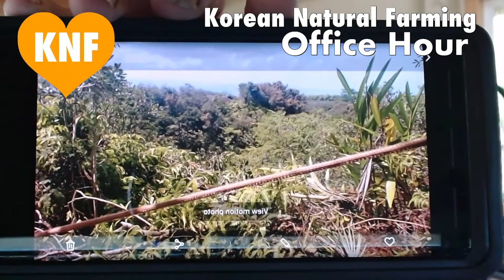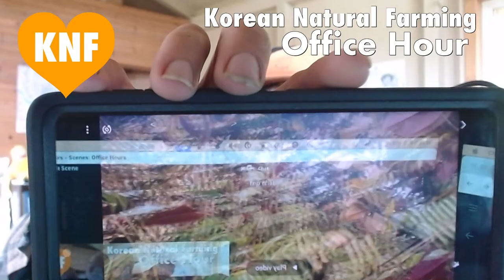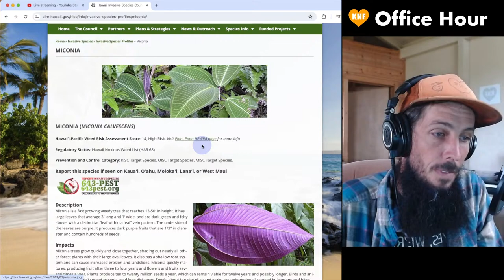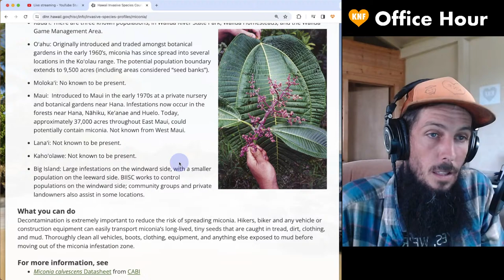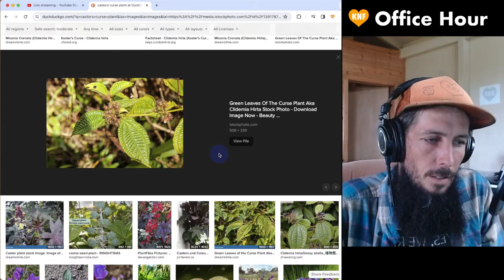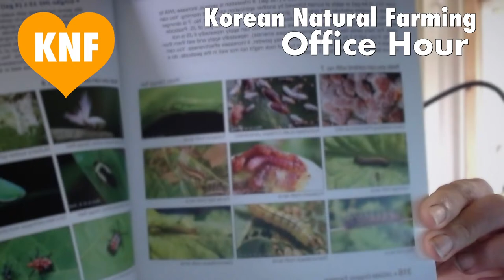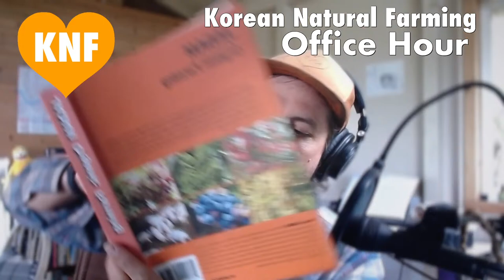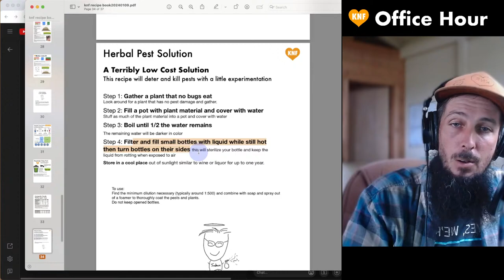OFFICE HOURS March 3 2024 Korean Natural Farming Live